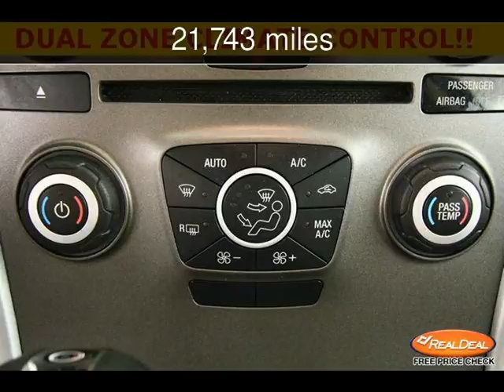2011 Ford Edge SEL Used Cars - Leavenworth,Kansas - 2013-05-30